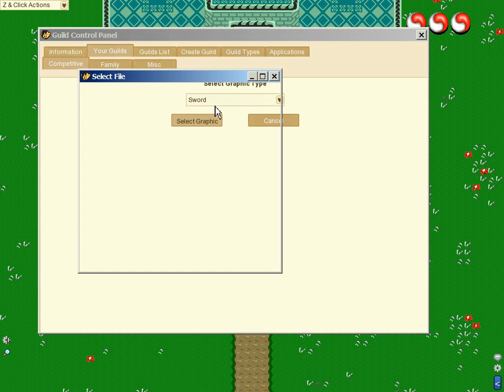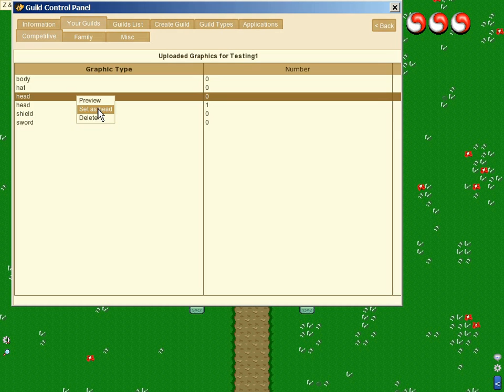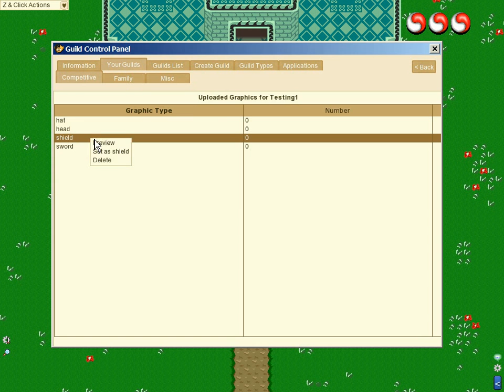Graal the Adventure Guild Exclusive Graphics Preview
This video is showing how the Guild Prize for Guild Exclusive Graphics can be purchased within the Guild Control Panel on Graal the Adventure. This system is planned to be implemented along with a new Guild Fort system where Guild Points can be acquired.